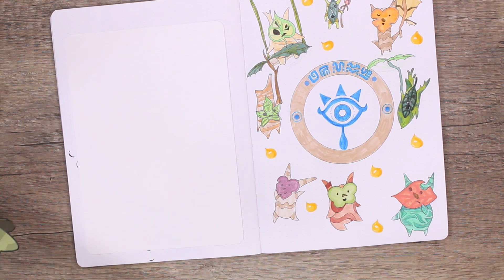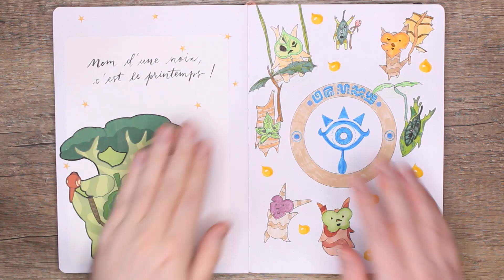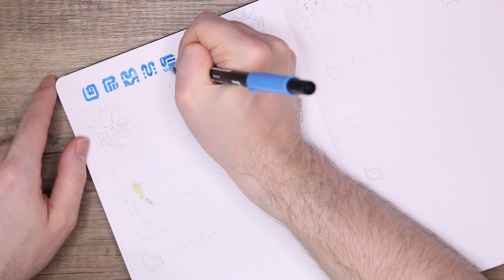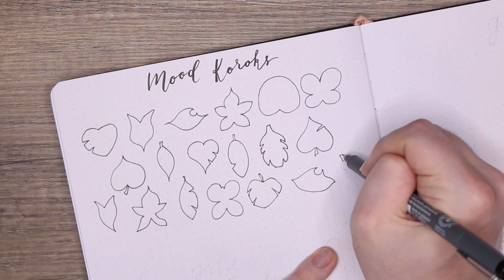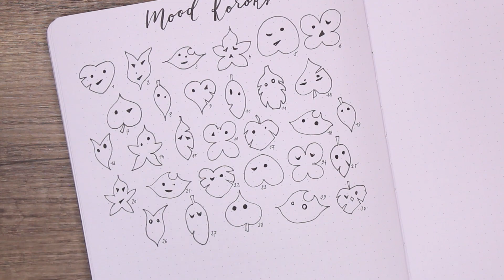Plan With Me - Avril 2021 (korogus) | Bullet Journal Setup 🐺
⇩ Déroule petit loup, ensuite tu pourras hurler à la lune ! 🐺⇩

Tous les mardis et jeudis à 21h, je vous retrouve pour mes lives Zelda : Breath of the Wild sur Twitch. L'idée m'est alors venue de décorer mes pages d'avril avec des korogus, ces mystérieuses petites créatures que l'on trouve un peu partout en Hyrule :)

Si vous avez aimé cette nouvelle mis en page, pensez à me laisser un pouce bleu, à vous abonner et à cliquer sur la cloche 🔔 pour recevoir une notification à chaque fois qu'une nouvelle vidéo sort !

Bon visionnage !

S'il vous manque du matériel, n'hésitez pas à vous rendre sur le site Stationery Pal via ce lien

Si c'est d'un carnet top qualité dont tu as besoin, rendez-vous sur Notebook Therapy :

Pour papoter, chiller, jouer et possiblement bujoter ensemble, on se retrouve sur Twitch !

Liens vers les boutiques que j'adore :

- Valley of Paper
- Boho Berry Paperie

MON MATÉRIEL :

- Carnet Notebook Therapy Tsuki Nighttime Edition, grammage 160 gsm
- Stylos Gel Sakura Gelly Roll blanc
- Fineliners Micron 005 à 1
- Feutres Tombow Dual Brush Pens (942 ainsi que toutes les nuances de vert)
- Stylo à plume Lamy transparent et bordeaux encre bleue/noire Lamy, pointes moyennes
- Pochoir Maped Technic orange
- Tombow Fudenosuke à pointe dure

@Les lectures du loup